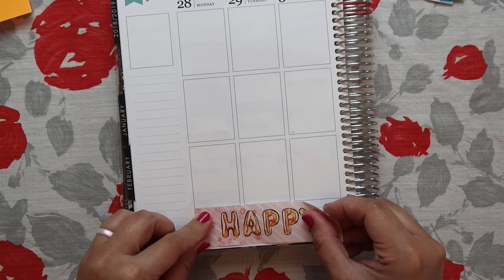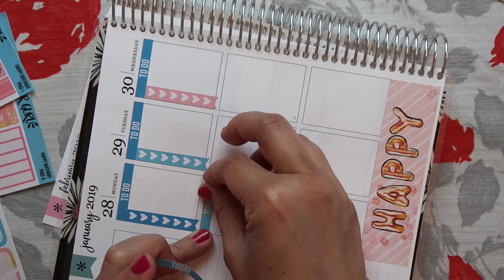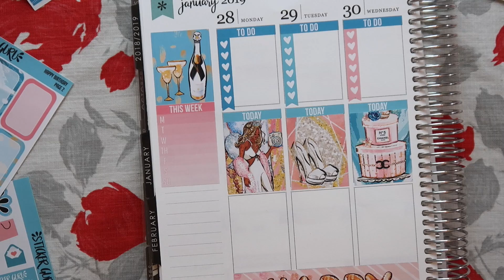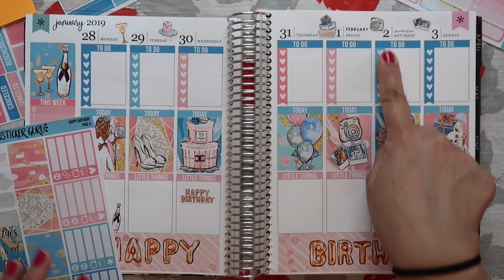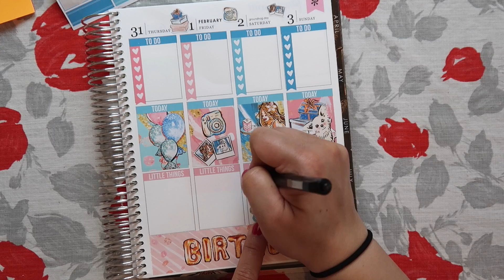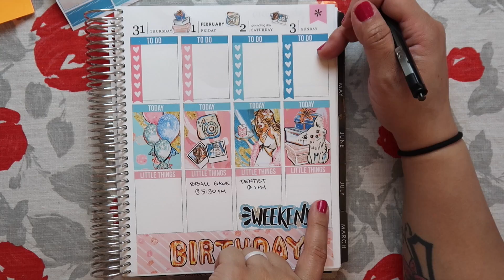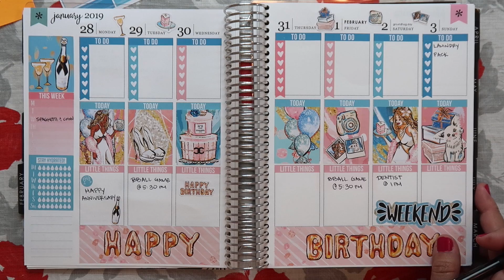PLAN WITHE ME | JANUARY 28-FEBRUARY 3, 2019 | MY BIRTHDAY WEEK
⭐️ TECH INFO⭐️
Vlog camera: Canon PowerShot G7X Mark II
Second camera: Canon Rebel T5i
Waterproof camera: Sony Action Cam
Editing software: imovie